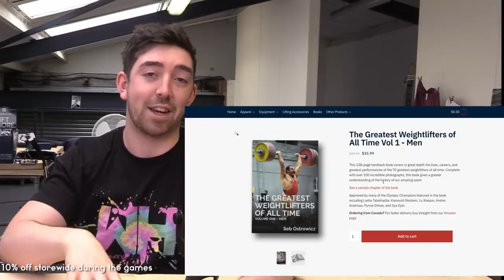Tokyo Weightlifting W49 REPORT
49kg A Group Report

00:00 Snatches
05:53 Clean & Jerks
11:16 Stats